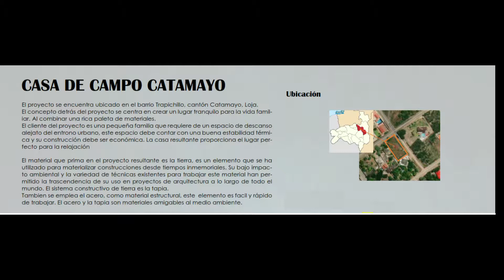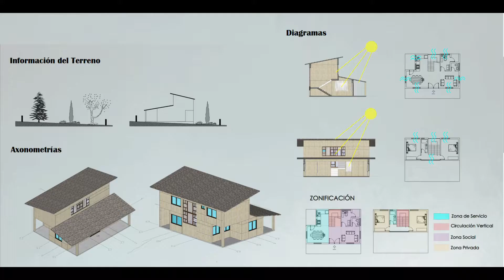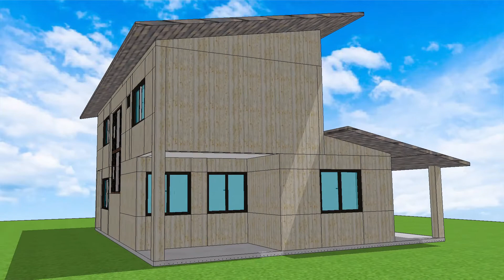CONSTRUCCIONES TRADICIONAL - TRABAJO FINAL